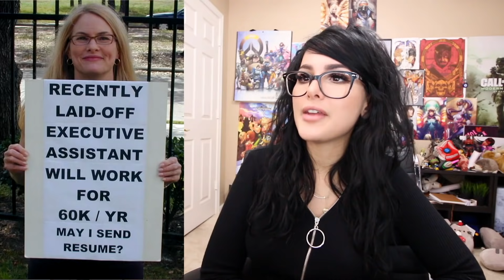FUNNIEST HOMELESS PEOPLE SIGNS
FUNNIEST HOMELESS PEOPLE SIGNS! Have you ever seen a homeless person or beggar with a funny sign?